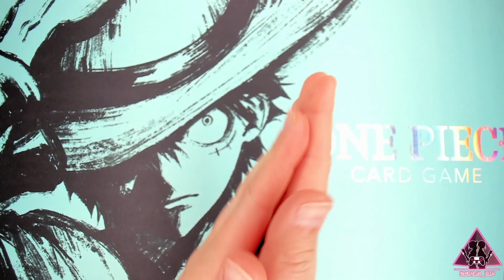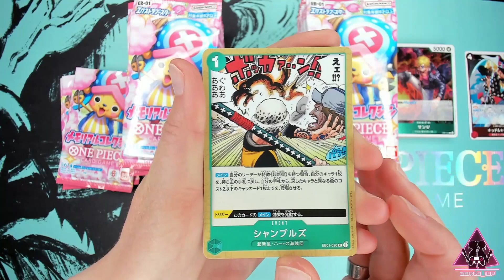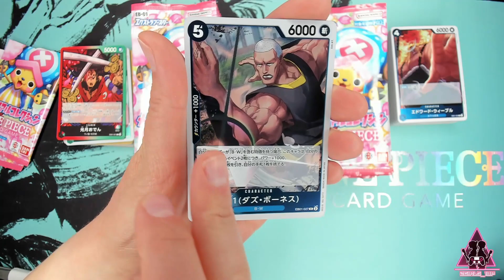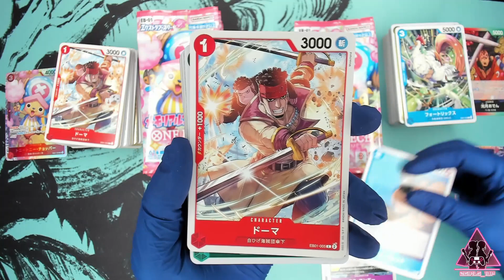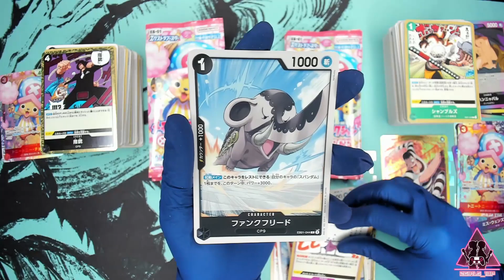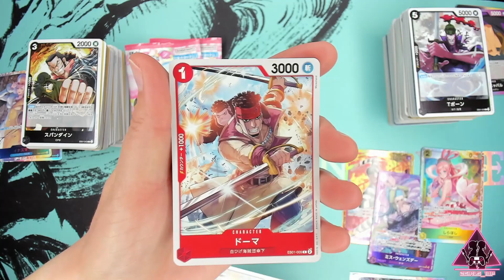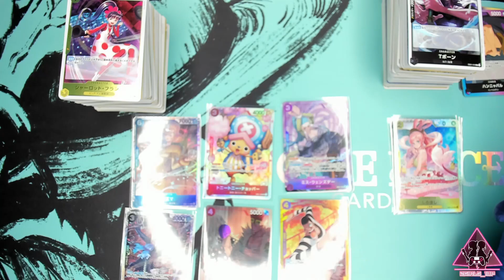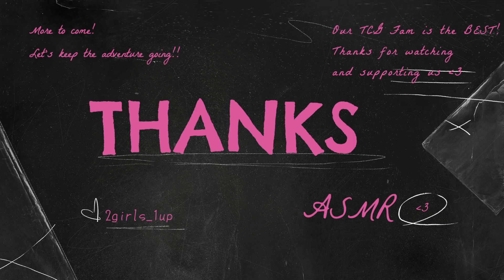ASMR | One Piece EB-01 ⚔️ Battle of the Boxes! + GIVEAWAY WINNERS!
Sakti and Nyx are going head-to-head once again...and this Battle of the Boxes is looking to be a good one!! Their weapon of choice? The brand-new Extra Booster collection from the onepiece card game fresh from Japan! Tune in to see who scores the biggest hits before the 2girls announce the winners of the 600 Sub Giveaway! 🎉🎉🎉

Sit back, relax, and let's get started on this sensoryexperience together! ASMR triggers include soft talking, tapping, and plenty of crinkling and shuffling sounds.

About
ASMR stands for Autonomous Sensory Meridian Response. It's a sensation characterized by a tingling feeling that starts in the scalp and travels down the spine and limbs. People often describe ASMR as a pleasant, calming, and relaxing sensation that can be triggered by a variety of stimuli, such as gentle whispers, soft tapping, or the sound of pages turning. Some people use ASMR videos or audio recordings as a form of relaxation or to help them fall asleep. While the scientific understanding of ASMR is still evolving, it is believed to be related to the release of endorphins and other neurotransmitters in response to certain sensory stimuli.